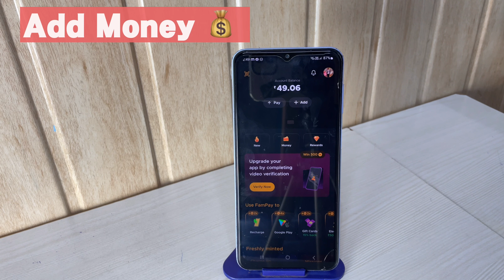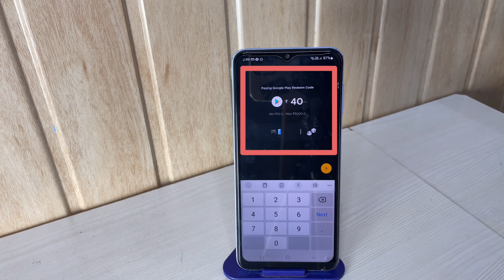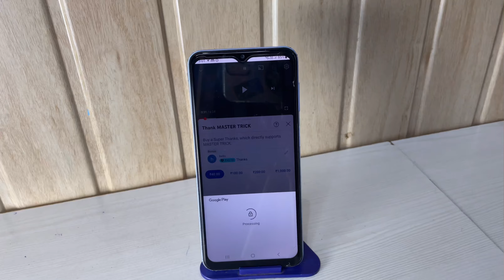Fampay Se Redeem Code Kaise Banaye • How To Purchase Redeem Code From Fampay !!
About video.

❤️ KEEP LOVING AND KEEP SUPPORTING ❤️